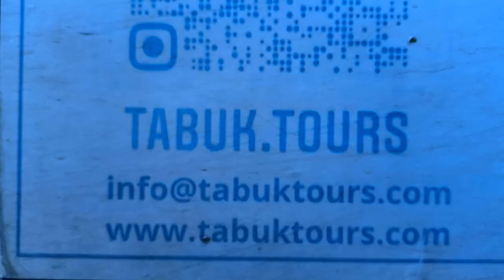SONNIETV: THE HIDDEN OASIS OF WADI AL DISAH | TABUK | SAUDI ARABIA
Welcome to Wadi Al Disah, located at Tabuk Saudi Arabia